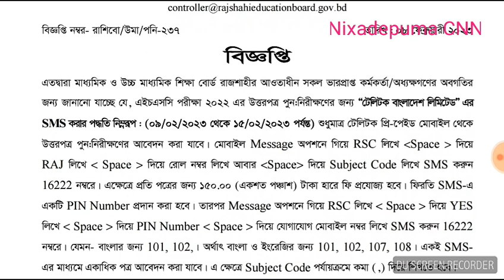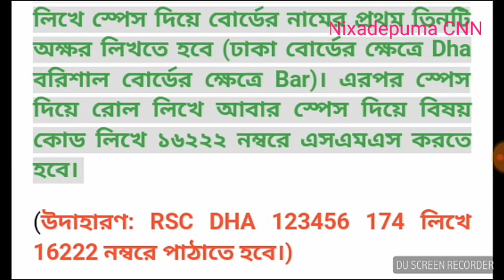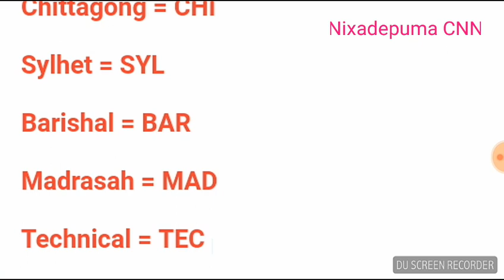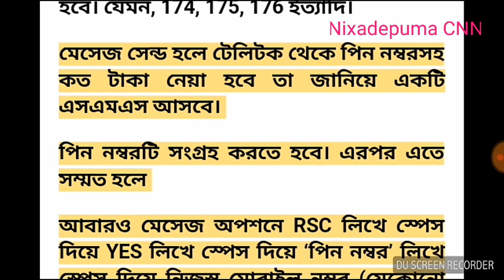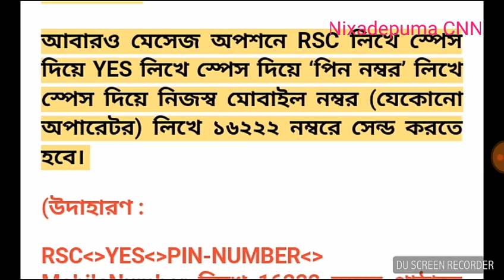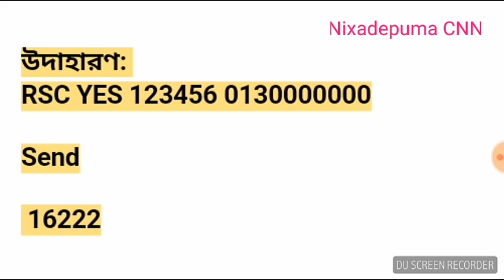HSC Board Challenge 2022 || এইচএসসি বোর্ড চ্যালেঞ্জের নিয়ম 2022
HSC Result Board Challenge 2022 HSC Rescrutiny Application Result. HSC Result Rescrutiny Khata Challenge Application Process 2022 Has Been Updated Now. HSC Board Challenge Application Process Published now at Ministry of Education Official Apply for This Khata Challenge Application Process.

বিভিন্ন ধরনের সাজেশন দেখতে নিচের লিংকে ক্লিক

SSC Vocational পরীক্ষা 2023

গণিত সাজেশন 100% কমন

SSC পরীক্ষা 2023

বাংলা ২য় পত্র শর্টকাট সাজেশন 100% কমন

Tense শিক্ষা

আলিম পরীক্ষা 2023 নতুন সিলেবাস

Ssc মানবিক বিভাগ নতুন সিলেবাস 2023

HSC পরীক্ষার নতুন সিলেবাস 2023

Ssc 2023 নতুন সিলেবাস